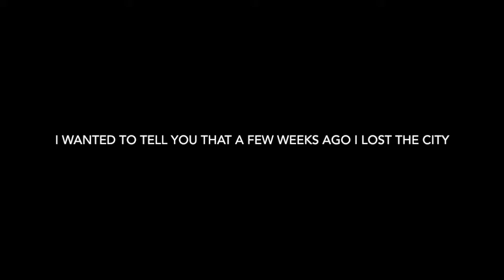Building a City 6 Remaking Some Buildings / NEW YORK CITY BOY